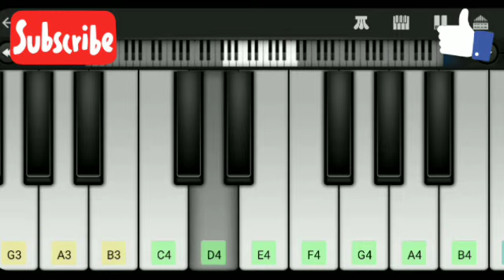आदिवासी_पावरी/ Tutorial